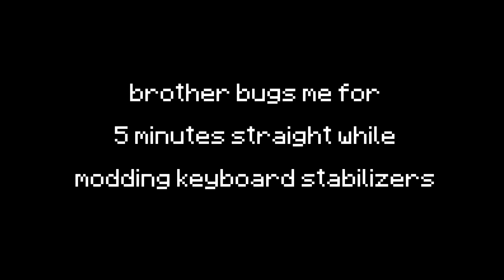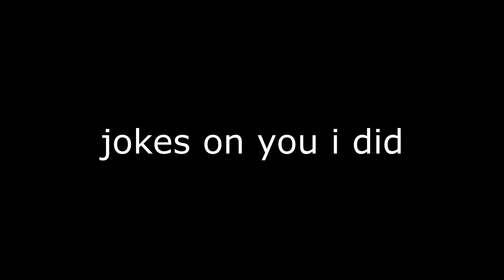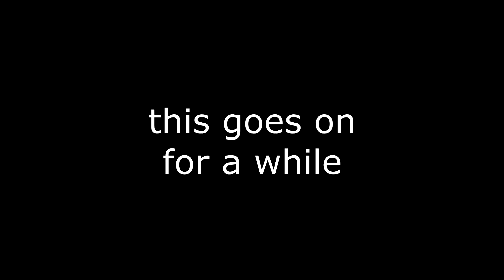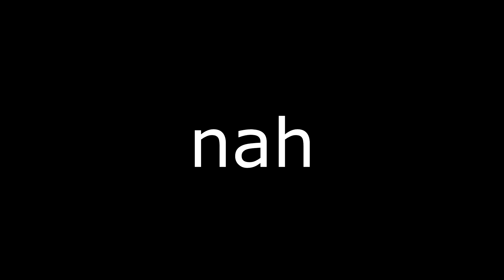sibling stabilizer silliness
MUSIC
1st Song: Puzzle Plank Galaxy - Super Mario Galaxy 2
2nd Song: Mario Kart 8 - Yoshi Circuit (GXN) - Music
WHAT DO YOU USE TO EDIT? Vegas Pro 17
WHAT IS YOUR CAMERA? ipad :')